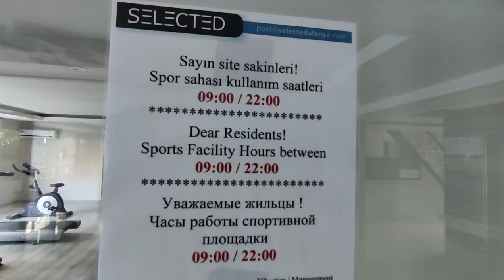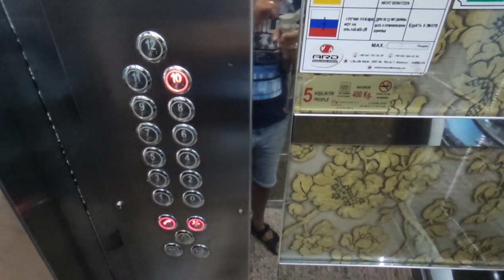2 комн Недвижимость в Алании в центре Махмутлара под ключ